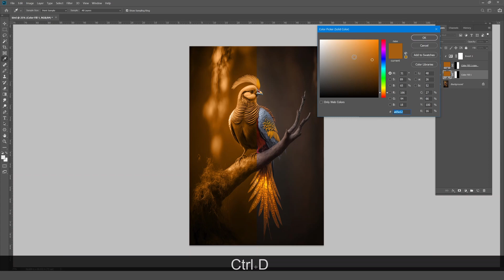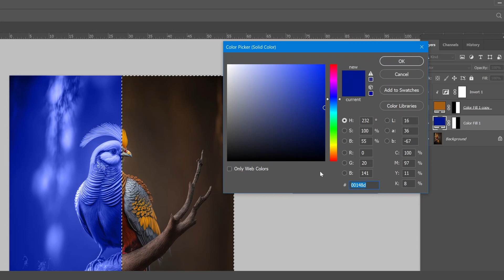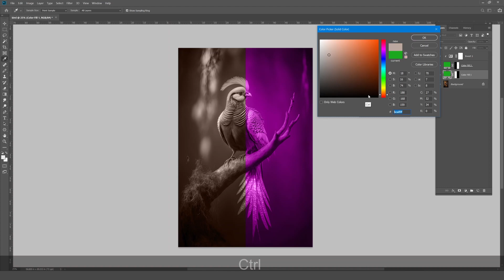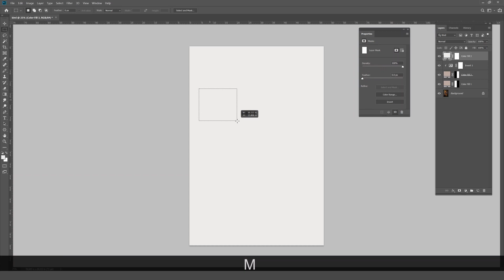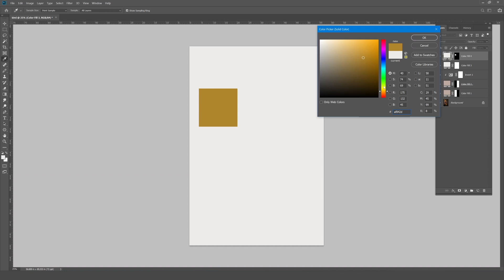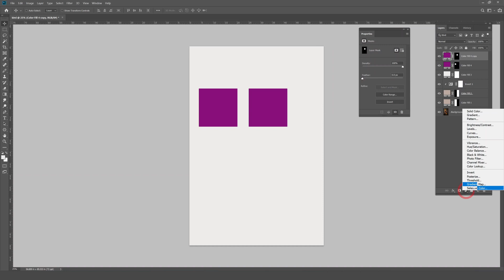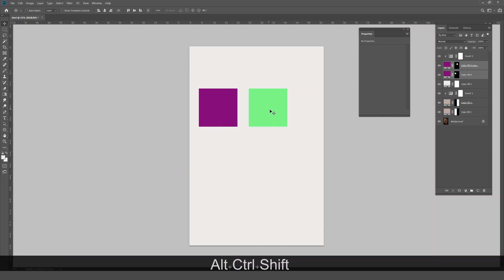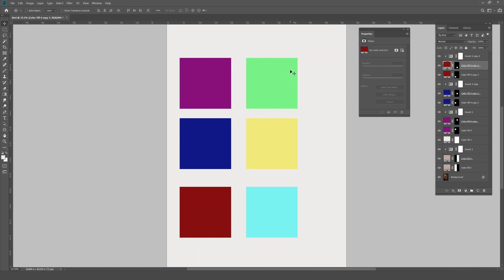Contrast Color in Photoshop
In this video we will learn how to make contrast color in photoshop, also will learn contrast color combination, color grading, color separation and all color related tutorials.

Channel  @JEYANADOBE